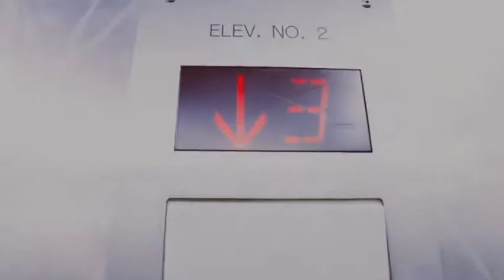Houston Fashion Photographer-Shanaz Designs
Houston fashion photographer Katherine Larson shoots with Shanaz Designs
Model: Erin Marquez with Neal Hamil